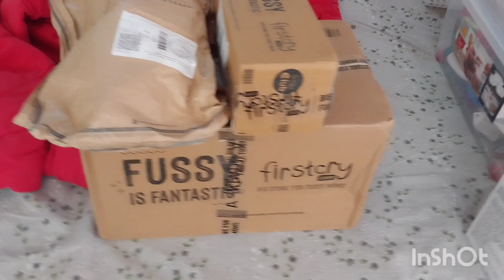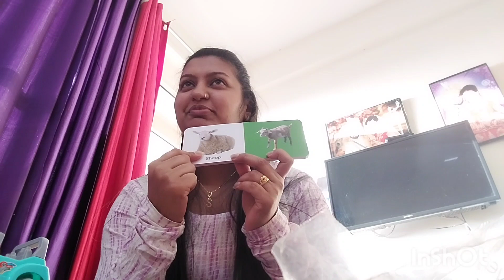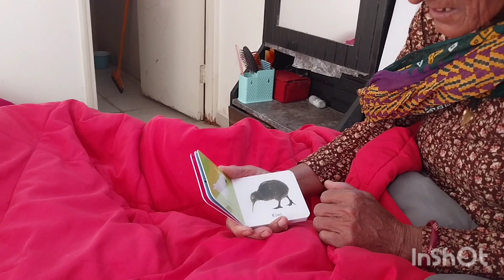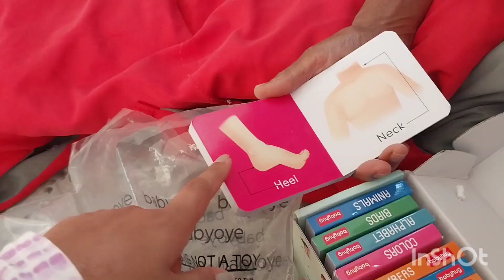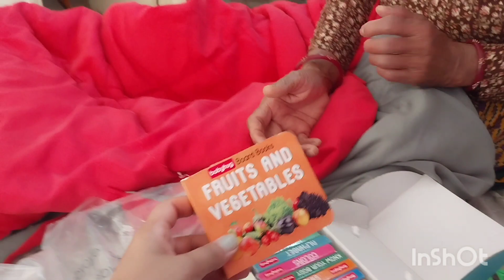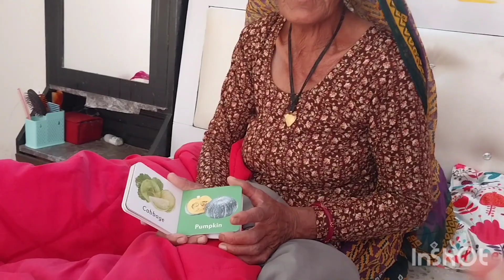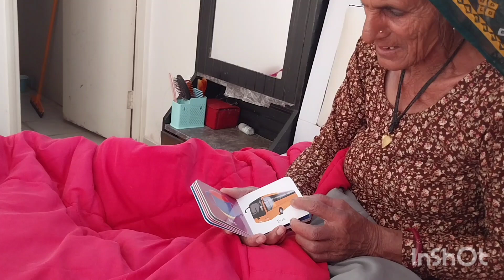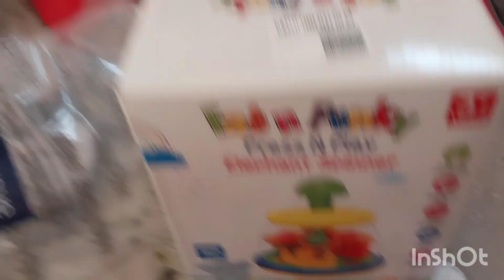shopping 🛍 time learning skil mastii vlog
Welcome to Chiku Vlog, where kids and comedy come together for endless entertainment! Join us as we explore the fun and funny side of viral videos, guaranteed to put a smile on your face. Our little ones never fail to bring the laughter, as they take on hilarious challenges and share their adventures.

funny children's animal videos,
video//kids shopping mall//ashika funny,
funny videos laughtrip vlogger na anak
children's funny videos on youtube,
truck#kids#funny#playing#video,
children's funny videos youtube